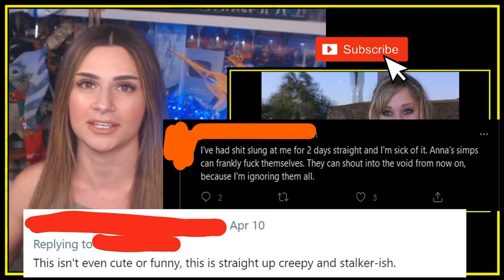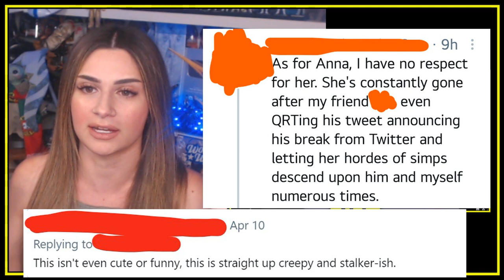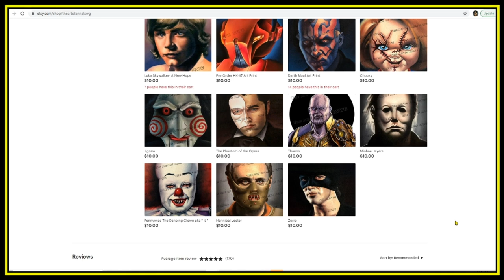HENRY CAVILL'S NEW GIRLFRIEND NATALIE WAS ON MTV!